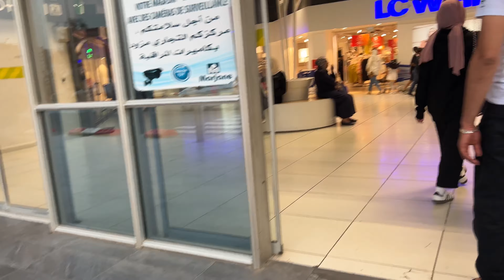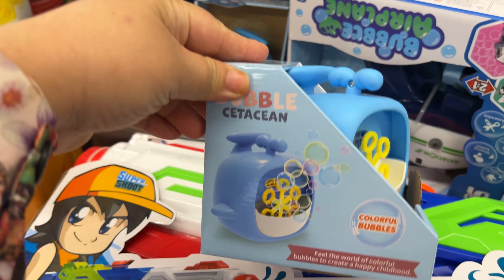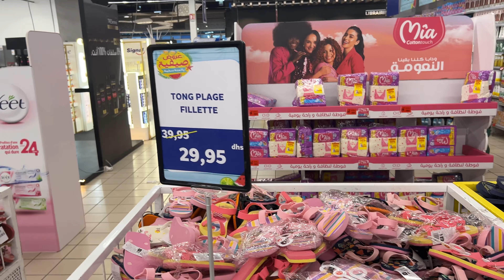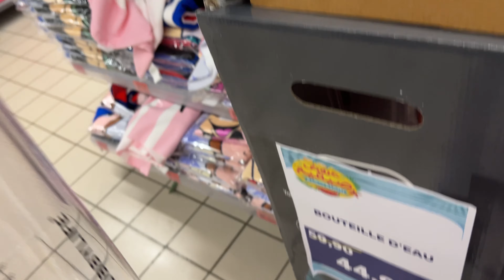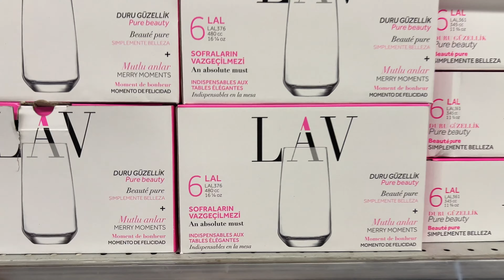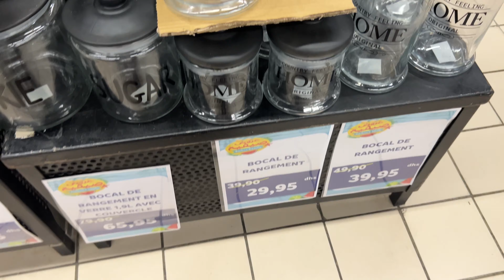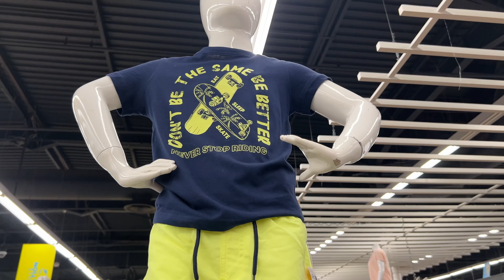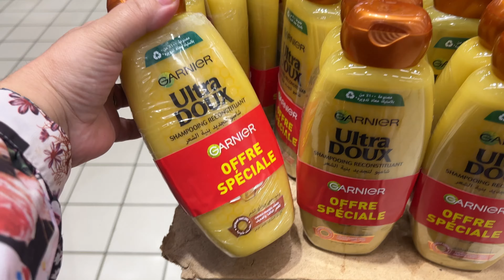🚨جديد هميزات و تخفيضات مرجان😍أواني، ملابس أطفال،صنادل،،فوطات ،تخفيضات مرجان ،marjane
promotion_maroc promotion asswak assalam
تخفيضات أسواق السلام
marjoram
مرجان,عيد ميلاد مرجان,مرجان المحمدية,مرجان ماركت,مرجان,مرجان 2023,مرجان 3 مكناس,مرجان 2 بمكناس
نقدية رمضان،اسعار المواد الغذائية،تخفيضات في المواد الغذائية

احب ان اذكركم أن قناتي Latifa Fares Channel متن التي تشجعني